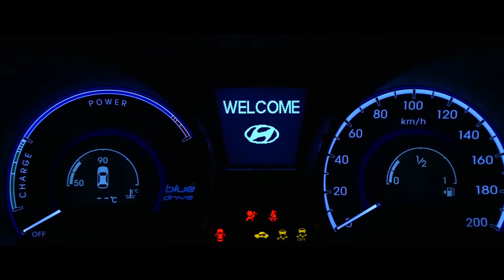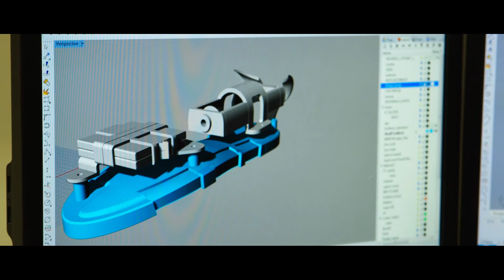London College of Fashion - digital fashion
See how London College of Fashion mixes craft with the digital